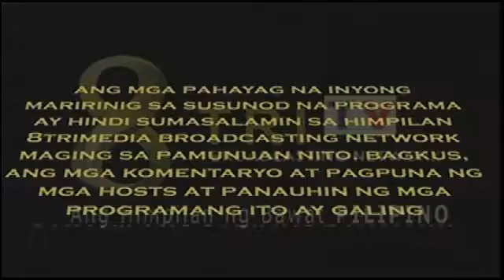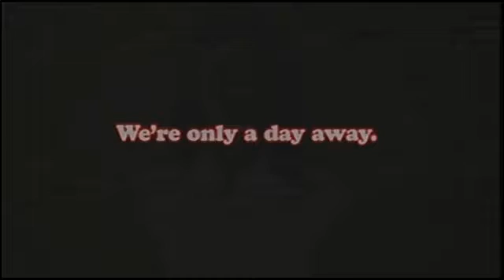USAPANG BABAE JULY 7 2016